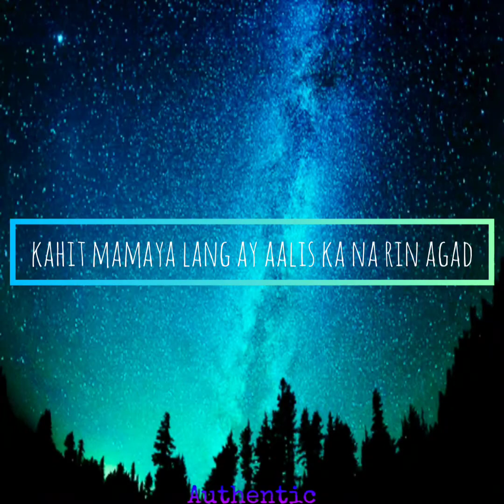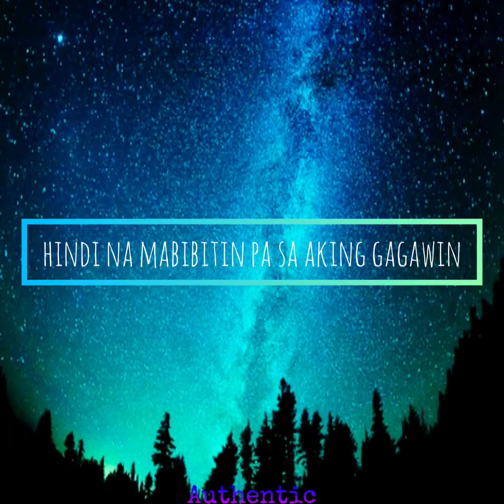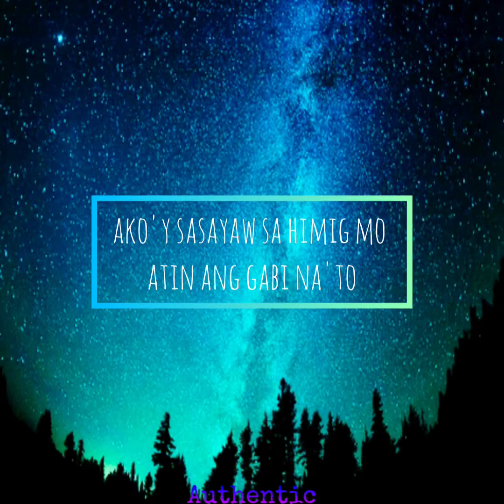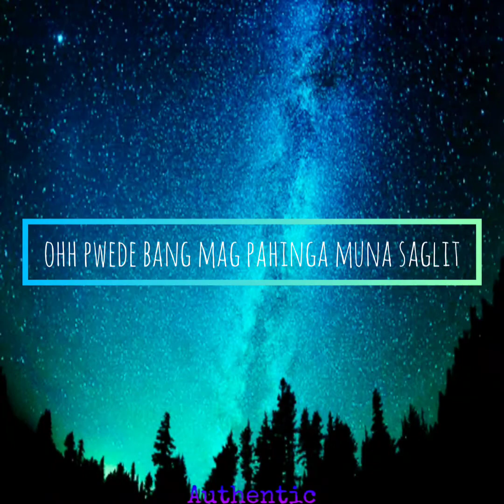Teka lang - Emman ( Lyrics )